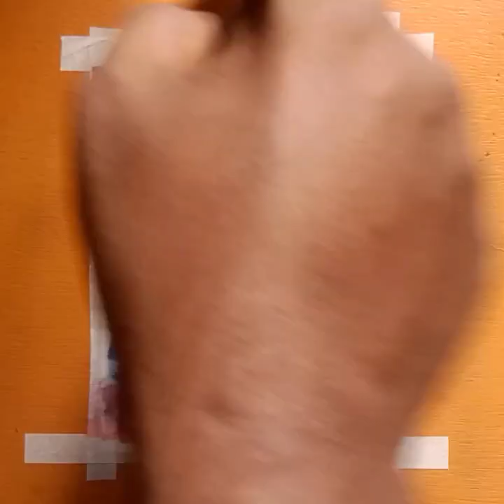Easy moonlight painting tutorial for beginner and night sky painting (step by step)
Easy moonlight painting tutorial for beginner and night sky painting (step by step) with postercolor,
Beginners can try watercolor and acrylic and oil pastel too!